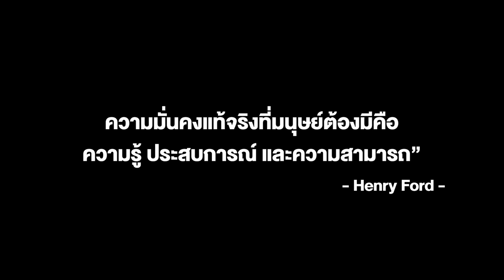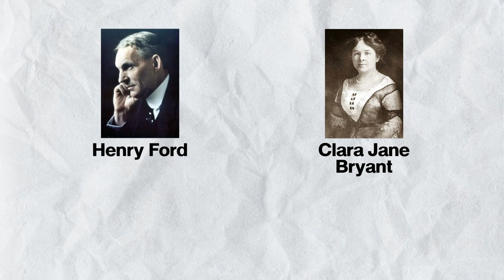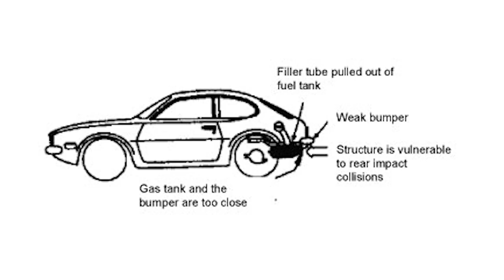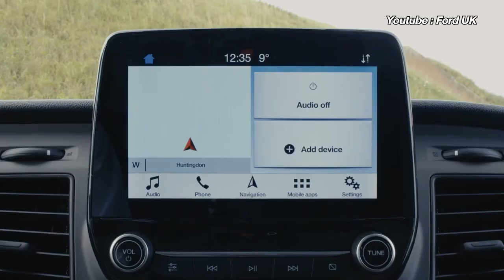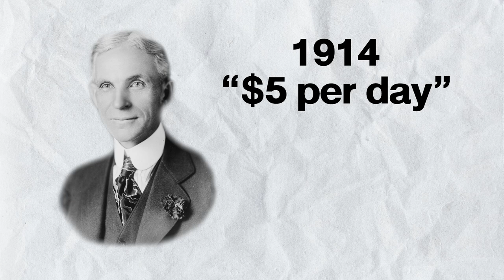ประวัติศาสตร์ของ Ford ยานพาหนะผู้เปลี่ยนสังคมโลก!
00:00 - คำคมเตือนใจ
00:35 - จุดเริ่มต้นความสำเร็จของ Ford
04:59 - ทิศทางของ Ford ภายใต้ทายาท
07:19 - Ford ในประเทศไทย
08:21 - คิดอย่าง Henry Ford
10:05 - Ford กับตำนานในสนามแข่ง